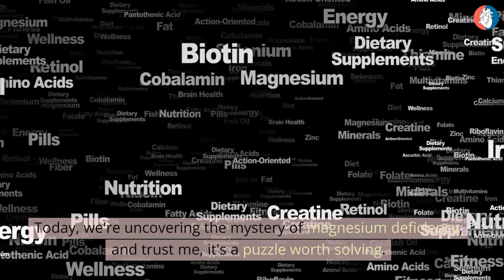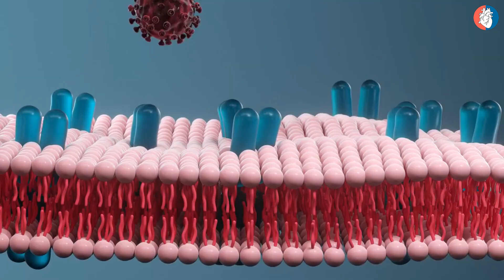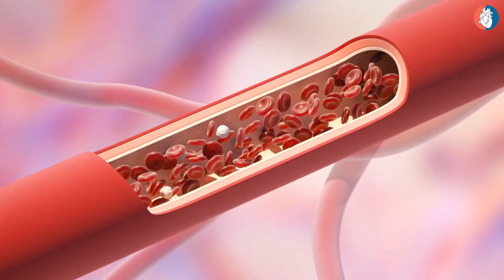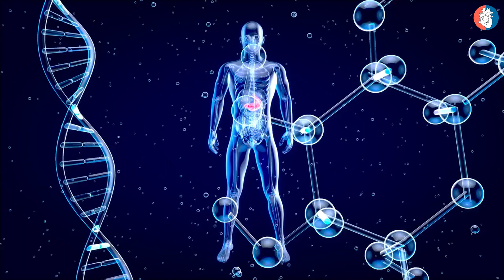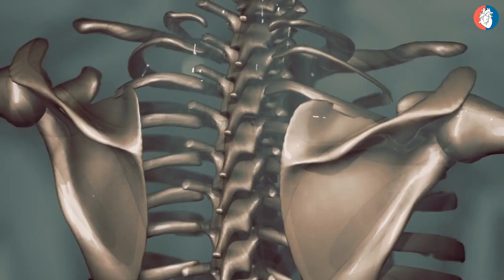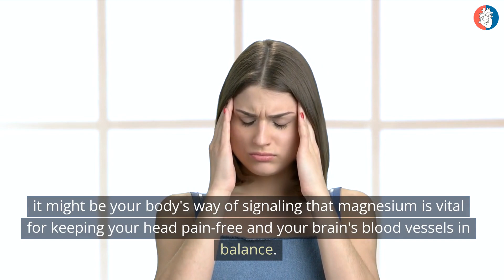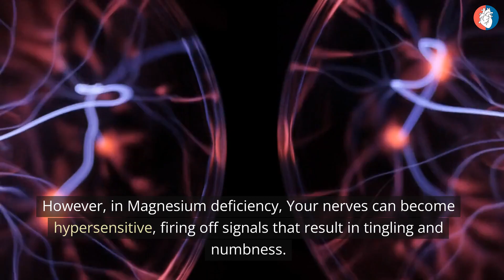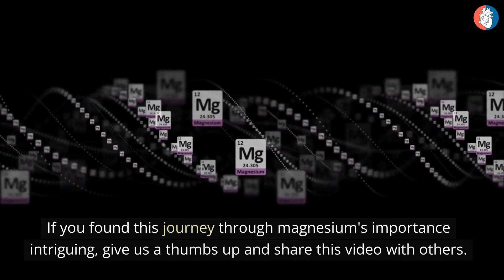10 Dangerous Signs of Low Magnesium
Dive deep into the 10 Telltale Signs of Low Magnesium levels – Your Body's Silent Cry for Help!

🔵 Sign 10: Fatigue - Is fatigue your constant companion? Low magnesium levels might be to blame, leaving you feeling perpetually drained, like a battery running on empty. Discover how magnesium's role in energy production is critical, and its deficiency can lead to persistent fatigue.

🔵 Sign 9: Muscle Cramps - Have muscle cramps become a frequent unwelcome guest? Low magnesium levels may be the culprit. Explore how magnesium deficiency can cause muscle discomfort and cramping, likened to traffic jams in your body's communication highways.

🔵 Sign 8: Irregular Heartbeat - Is your heart's rhythm dancing to an irregular beat? Delve into the importance of magnesium in maintaining a steady heartbeat, and how its deficiency can lead to off-notes in your body's internal orchestra.

🔵 Sign 7: High Blood Pressure - Does your blood pressure frequently soar to unexpected peaks? Understand the role of magnesium in regulating healthy blood pressure and how its deficiency can push your pressure to alarming heights.

🔵 Sign 6: Nausea & Vomiting - Experience episodes of nausea and vomiting? These symptoms might be related to magnesium deficiency, which can disrupt your digestive health. Learn how this vital mineral plays a role in digestive harmony.

🔵 Sign 5: Nerve Conduction and Muscle Weakness - Are you experiencing tingling sensations or muscle weakness? Discover the intricate relationship between magnesium and your nervous system and how its deficiency can lead to nerve disruptions and muscle weakness.

🔵 Sign 4: Osteoporosis - Concerned about brittle bones? Magnesium is a key player in bone health, and its deficiency can lead to osteoporosis, similar to a building missing its crucial support beams.

🔵 Sign 3: Migraines - Are throbbing migraines a frequent visitor? Uncover the link between magnesium and blood vessel health and how its scarcity can contribute to those debilitating headaches.

🔵 Sign 2: Sleep Disturbances - Is sleep elusive, with restless nights becoming the norm? Dive into how magnesium acts as your body's Sandman, regulating neurotransmitters to ensure a peaceful night's sleep. Its absence can lead to insomnia and sleep disturbances.

🔵 Sign 1: Tingling and Numbness - Do you experience tingling sensations or numbness? This unsettling symptom can be linked to magnesium deficiency, impacting nerve signals like a conductor stepping off the stage.

🌟 Don't ignore the messages your body is sending. Consult with a healthcare professional for proper diagnosis and advice. 🌟